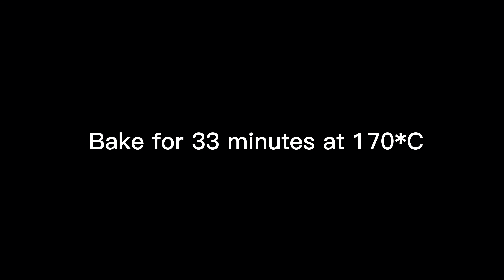🍎🍎 how to make a perfect apple pie ASMR 3 minutes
APPLE TART RECIPE 🍎🍎🍎🍎🍎

how many calories in a slice of apple tart
how to make french apple tart
how to make apple tart filling